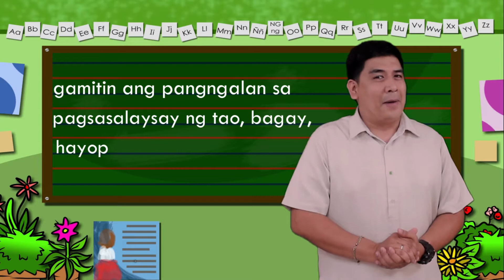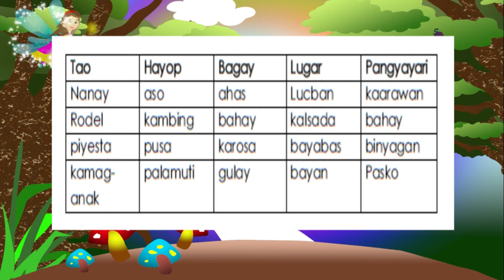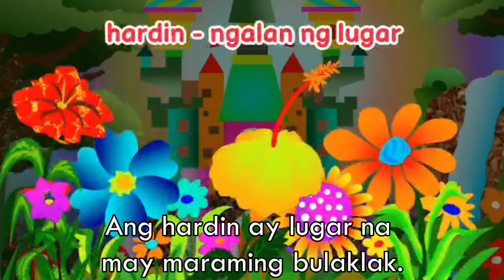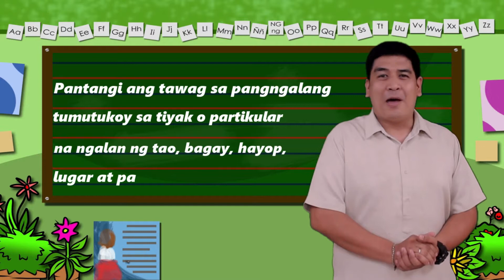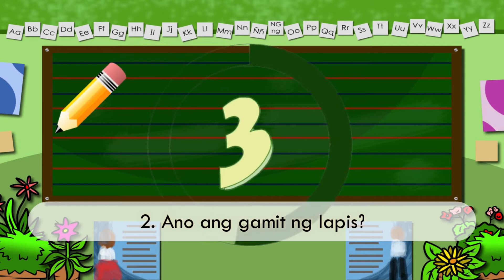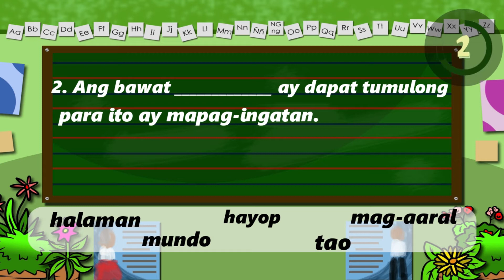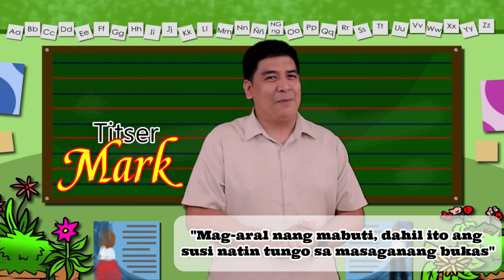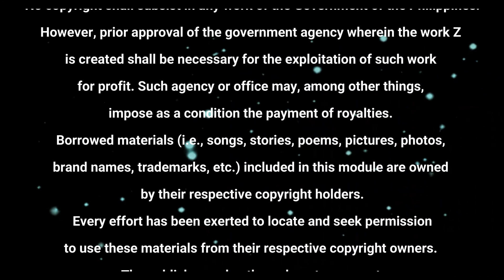FILIPINO 3 EPISODE 1: Paggamit ng Pangngalan sa Pagsasalaysay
Teacher-Narrators:
Mark Joseph Salinog
Jenny Rose M. Sorongon

Video Editor:
Triza Joi N. Malayas
Ricky C. Malayas

Wow na Wow sa Filipino!